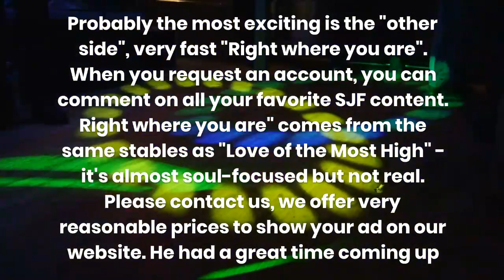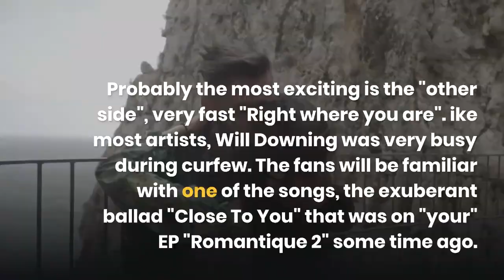‘ Love Supreme - Some might be surprised that Will has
Some might be surprised that Will has returned to the dance floor after his recent successful tours around the world of Silent Storm, but do not forget that dance material like "Love Supreme" in the first place made Will move forward. Soul and Jazz and Funk is an independent information and review website on soul compiled by Charles Waring and Bill Buckley, two of the most experienced and respected authors of British soul music. Soul #‘LoveSupreme Promote your music